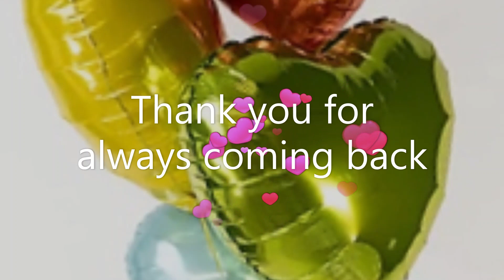The Greatest of These💖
For St. Valentine's Day💖 -- Re-post